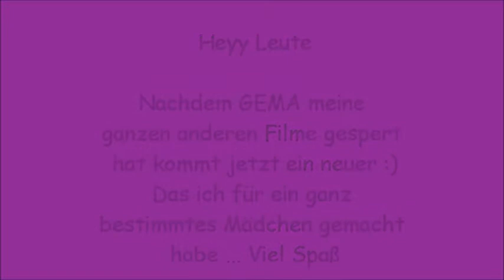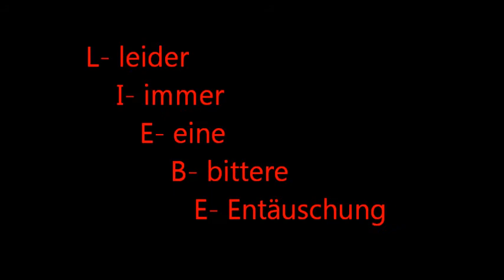Ein Leben ohne Sie ist nicht mal Halb so schön !!! ♥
Ein kleiner Film den ich für ein Mädchen in der Nacht um 2 gemacht habe weil ich sie vermisse ♥